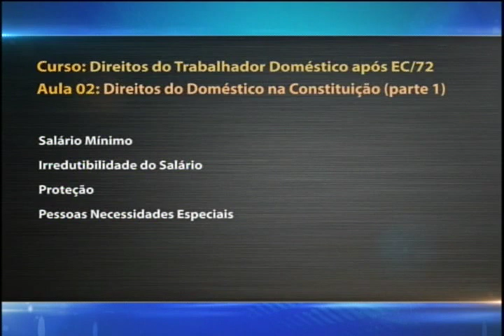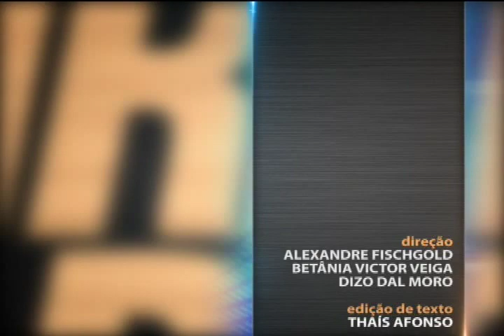Direito do Trabalho - aula 2